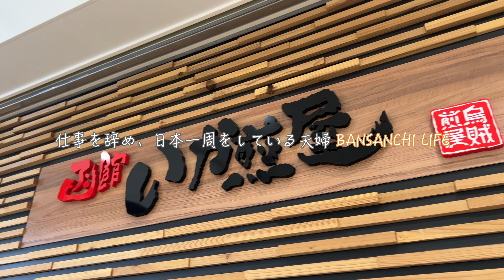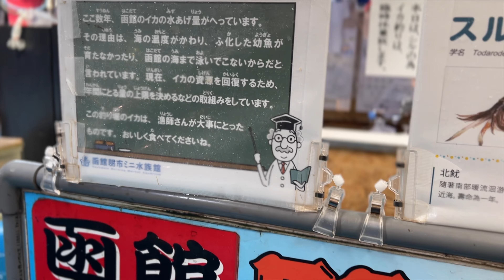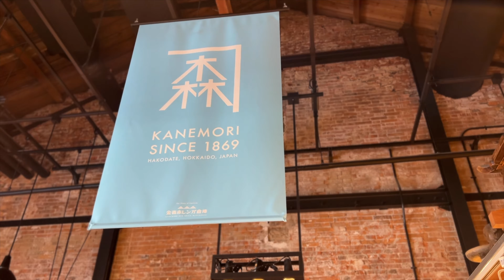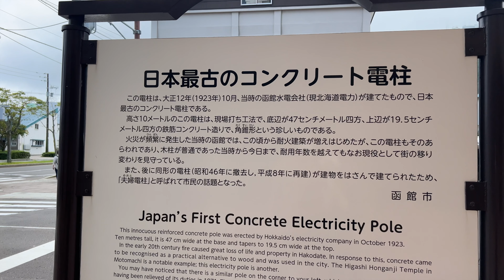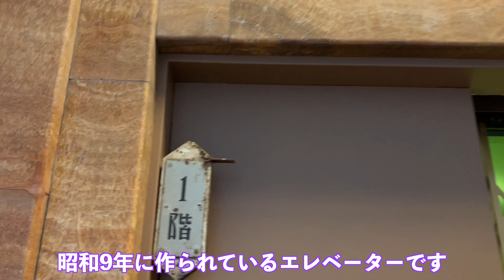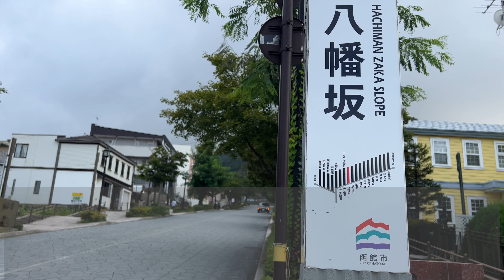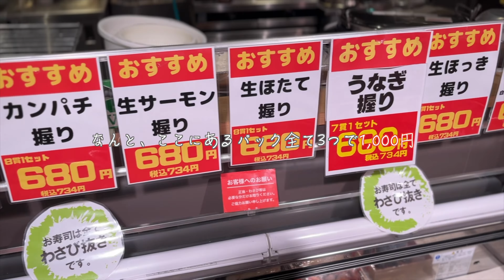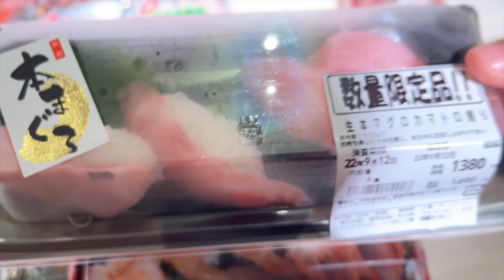【旅する夫婦】1日で大満足！函館徒歩観光デート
今回は函館観光第三弾にしてラストの動画！
バンサンチライフが函館の街を歩いて食べて楽しみ尽くします！
詰め込み過ぎたツアーになった為、一箇所での滞在時間が短くなってしまい、いつもよりクオリティが下がっていたり説明が不足している点があるかもしれませんがご容赦頂けると幸いです。
そしてなんと、残念なことに今回が北海道観光ラストの動画になってしまいました（涙）
非常に名残惜しいですが最後まで全力で北海道を楽しんでいる様子を見て頂けると嬉しいです！

北海道観光第十九弾は
【函館市】（北海道観光Vlog #19）
＊函館朝市
＊金森赤レンガ倉庫
＊麺工房あじさい 紅店
＊函館市地域交流まちづくりセンター
＊八幡坂
＊はこだて海鮮市場 本店

です！！
（※全箇所・施設撮影許可頂いております）
函館市観光　ぜひ行ってみてくださいね〜★
2020年に結婚した27歳夫婦　BANSANCHI LIFE です！
2年間の結婚生活を経て2人の新たな夢を叶えるために
挑戦していく様子を今後配信していきます！
”VANLIFEで日本一周”
あたたかい目で応援して頂けたら嬉しいです♪

【ハイエース概要】
フジカーズジャパンさんのフォックス　エスパシオ＋UP

◉目次
0:00 オープニング
0:58 函館いか煎屋のいか焼きせんべい
1:58 函館朝市
2:47 道下商店のカニクリームコロッケ
4:42 金森赤レンガ倉庫
5:27 麺工房あじさい
7:03 ぶらり歩き
7:56 函館市地域交流まちづくりセンター（東北以北最古のエレベーター）
11:24 八幡坂
13:34 ラッキーピエロとハセガワストア
13:56 はこだて海鮮市場
16:23 ジム到着
17:14 夕食＆エンディング